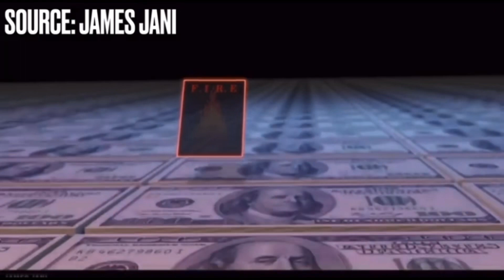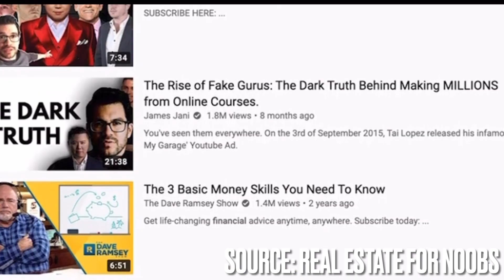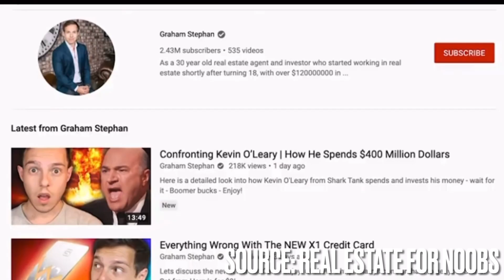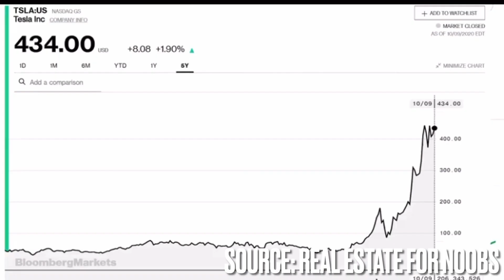It Feels ILLEGAL To Watch Tom Nash, Andrew Tate, Graham Stephan & Other Personal Finance Gurus!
Authentic or Charlatan (Contreprenuer, Fake Guru?):  Are personal finance (make money online and stock market) gurus like Graham Stephan of the Iced Coffee Hour, Tom Nash, Andrew Tate, Meet Kevin, Andrei Jikh the new generation of fake gurus

Avoid Insurance FRAUD with a dashcam

Sugar Demons (addiction) & Brocolli Angels

Mari***na Addictions The Complete Guide: Learn EXACTLY How Quit Without Withdrawal Symptoms & Sleepless Nights.

21 Ways to Control and Stop Alcohol Drinking.

In this video, Anton Daniels, Melanie King, Kevin Samuels and many other Content Creators online have taught me that if youère inauthentic and do enough livestreams you finna get caught lacking in these social media streets with receipts of your contradictions and true intentions.

Clip From FULL video - Anton Daniels’ Delicious Poison: Lying To Make Money Online Is Necessary..Melanie King/Kevin Samuels

Anton Daniels of the Lapeef Network and Millionaire Morning Show exposes himself as being one of the same problematic modern woman whom he tends to criticize in many YouTube videos! Featuring Mr Locario, Melanie King and Kevin Samuels.

EQ Bank Is CDIC Insured: The Best HIGH Interest Online Savings Account.